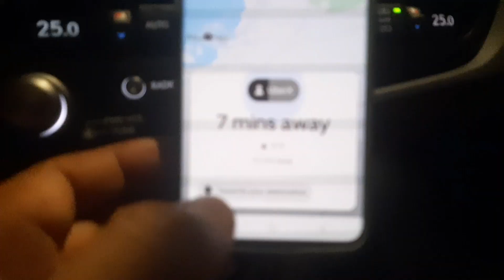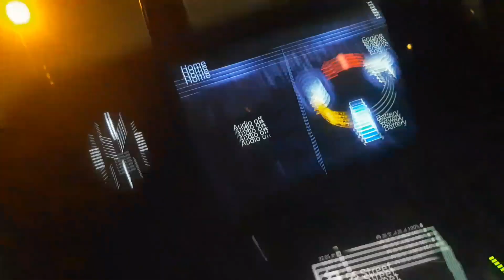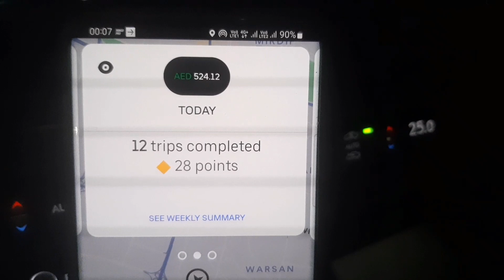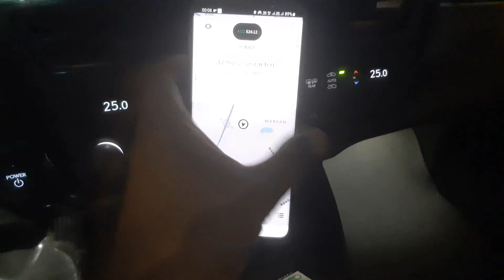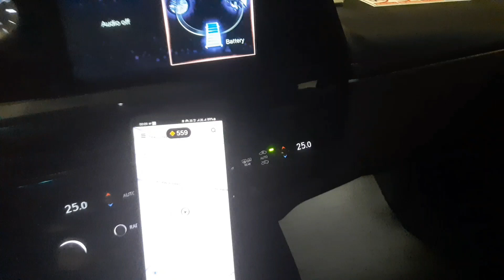total earning uber aur careem and petrol costs 15/09/23